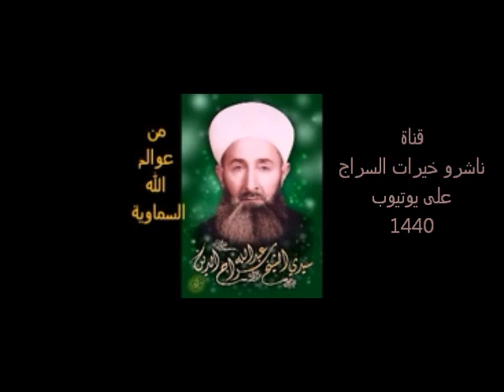نفحات سراجية ٥٠٥- محامد سيدنا محمد صلى الله عليه وسلم على ربه جل وعلا